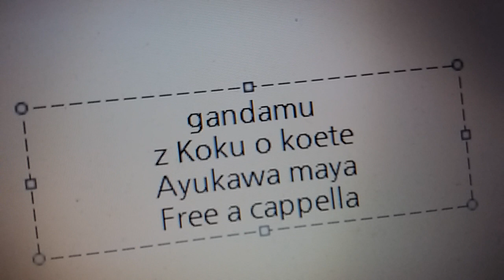機動戦士Zガンダム 主題歌 - Z・刻をこえて - 鮎川麻弥 Free a cappella フリーアカペラ